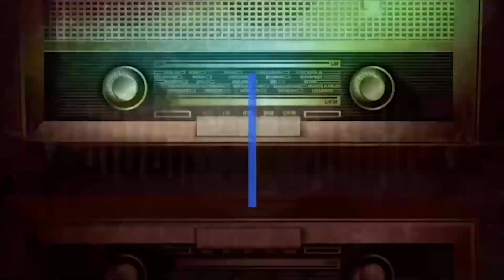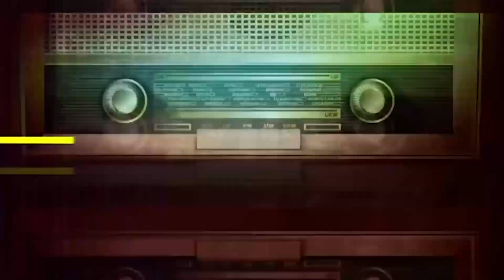FRIDAY FREE FULL SHOW 7-29-22 - SUBSCRIBE YA BASTIDS!